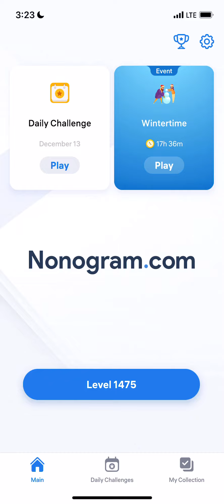Nonogram.com - Number Puzzle LEVEL 1475